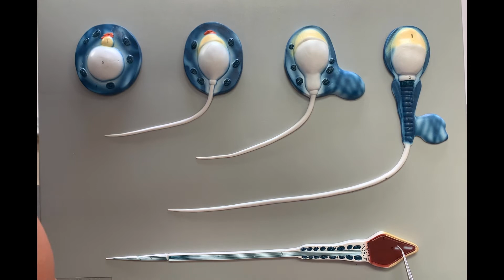Spermatogenesis model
This video identifies the structures involved in the formation and maturation of sperm cells including the basic parts such as the head, neck, body, and tail, as well as more specific structures including acrosomes and microtubules.